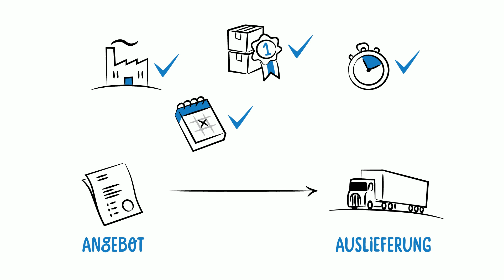Wie funktioniert Projektmanagement für industrielle Fertigungsbetriebe? (de)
Erklärvideo Projektmanagement: Die fertigungsnahe Unternehmensberatung TebisConsulting zeigt, wie mit professionellem Projektmanagement die Prozesse auch in klein- und mittelständischen Fertigungsbetrieben (Werkzeugbau, Formenbau, Modellbau, Maschinenbau) effektiver abgewickelt werden können.

Was ist Projektmanagement im Werkzeugbau, Formenbau und Maschinen- und Modellbau?
- Wie funktioniert das Projekte Managen?
- Warum brauchen Fertigungsbetriebe ein Projektmanagement?
- Und lohnt es sich für mich?

Wer Projekte aufsetzt und die Abläufe managt, kann deutlich mehr Aufträge von der Angebotsabgabe bis zur Auslieferung in gewünschter Qualität, termingerecht und innerhalb des Budgetrahmens abschließen.

Tebis Consulting: Nah am Werkzeug. Nah am Prozess. Nah an der Branche.